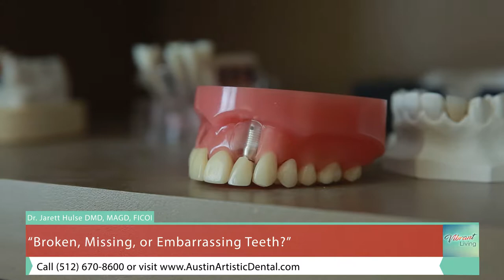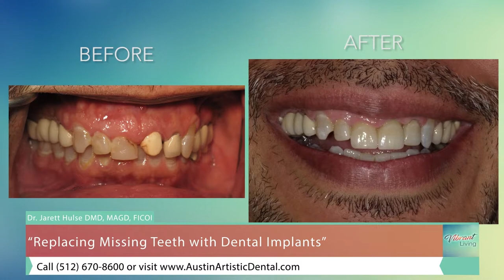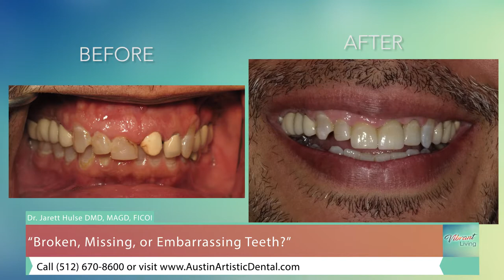Dr. Hulse featured guest on the Vibrant Living TV show!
Here's the full episode of Dr. Hulse on the Vibrant Living TV show, currently being shown on the WB in Austin !